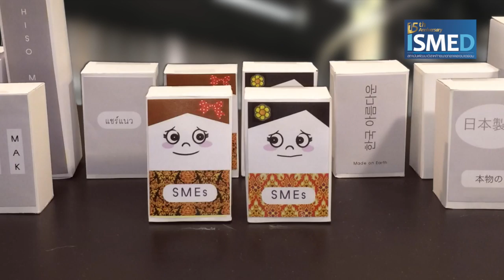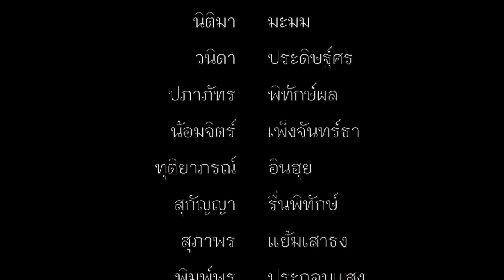ISMED จากใจ SMEs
ISMED จากใจ SMEs : สถาบันพัฒนาวิสาหกิจขนาดกลางและขนาดย่อม หรือ ISMED ขอรณรงค์การใช้สินค้าของ SMEs ไทย จากผู้ผลิตที่มีความตั้งใจมอบสิ่งดีๆ ให้กับลูกค้า นอกจากจะได้ของดีแล้ว ยังเป็นกำลังใจให้กับ SMEs ไทย ช่วยให้เศรษฐกิจไทยก้าวไกล ประเทศไทยก้าวหน้า
และขอเชิญท่านแวะเยี่ยมเว็บไซต์ของ ISMED ได้ที่